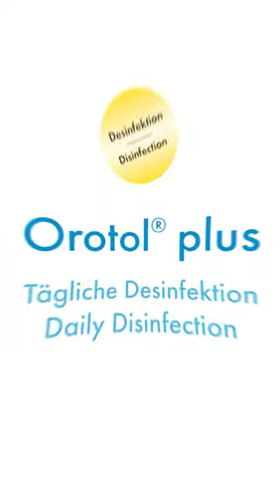Entdecke die perfekte Anwendung der Sauganlagen-Desinfektion und Reinigung!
In unserem brandneuen Reel 🔥 erklärt euch unsere Medizinprodukteberaterin Evi Wörmer-Koschel, wie ihr eure Sauganlagen richtig desinfiziert und reinigt! 💛 Schaut rein und lernt alles Wichtige über die Anwendung von unserem Orotol® Plus und MD 555 Cleaner. 👌

00:00 Introduction
00:09 Orotol® plus
00:35 MD 555 Cleaner
00:44 OroCup Care System
00:56 Free Consultation
01:06 Conclusion

▬ Über DÜRR DENTAL  ▬▬▬▬▬▬▬▬▬▬▬▬
Die DÜRR DENTAL SE wurde 1941 von den Brüdern Karl und Wilhelm Dürr aus Gechingen im Schwarzwald als feinmechanische Werkstätte in Stuttgart gegründet. Der heutige Firmenhauptsitz ist in Bietigheim-Bissingen. Hier werden circa 480 Mitarbeiter in den Bereichen Produktion, Forschung und Entwicklung, Einkauf sowie Vertrieb und Marketing beschäftigt. Die DÜRR DENTAL Gruppe hat derzeit weltweit über 1.300 Mitarbeiter und erzielte im Jahr 2022 einen Umsatz von ca. 360 Millionen Euro mit Kunden in über 148 Ländern.